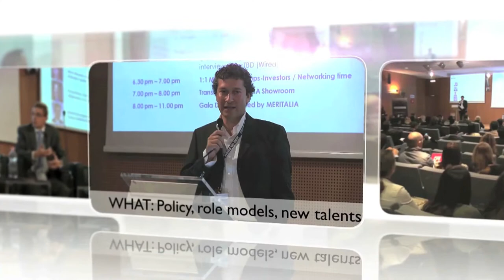Venture Camp 2011 Interviews - Gaetano Marzotto